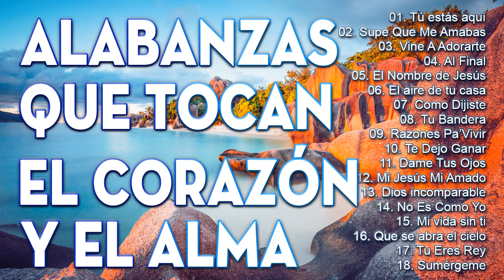ALABANZAS QUE TOCAN EL CORAZON Y EL ALMA - MÚSICA CRISTIANA DE ADORACION Y ALABANZAS PARA ORAR 2022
LISTA:
[00:00:00] 01. Tú estás aquí
[00:05:11] 02. Supe Que Me Amabas
[00:09:30] 03. Vine A Adorarte
[00:15:05] 04. Al Final
[00:20:01] 05. El Nombre de Jesús
[00:24:32] 06. El aire de tu casa
[00:28:39] 07. Como Dijiste
[00:33:20] 08. Tu Bandera
[00:36:30] 09. Razones Pa_Vivir
[00:40:31] 10. Te Dejo Ganar
[00:43:58] 11. Dame Tus Ojos
[00:47:14] 12. Mi Jesús Mi Amado
[00:54:30] 13. Dios incomparable
[01:00:51] 14. No Es Como Yo
[01:05:42] 15. Mi vida sin ti
[01:10:18] 16. Que se abra el cielo
[01:17:07] 17. Tu Eres Rey
[01:23:13] 18. Sumérgeme
[01:28:11] 19. Ven te necesito
[01:34:12] 20. El Brillo De Mis Ojos
[01:37:39] 21. Fue Por Mi
[01:41:43] 22. Como La Brisa
[01:46:40] 23. No hay lugar mas alto
[01:53:49] 24. Sin Dolor
[01:57:47] 25. Vuelve a Casa Hoy
[02:02:09] 26. Sin miedo a nada
[02:05:34] 27. Aquí estoy yo
[02:08:45] 28. Un Viaje Largo
[02:12:14] 29. Gloria en lo Alto
[02:16:30] 30. Que sería de mi
musica cristiana
alabanzas cristianas
musica cristiana de adoracion y alabanza
música cristiana
canciones cristianas
musica
adoracion cristiana
alabanzas de adoracion
alabanzas
música
canciones
musicas cristianas
musica cristiana 2021
danilo montero
alabanza cristiana
musica cristiana 2021
cristiana
alabanza
canciones cristianas de adoracion
adoraciones cristianas
adoracion
cancion cristiana